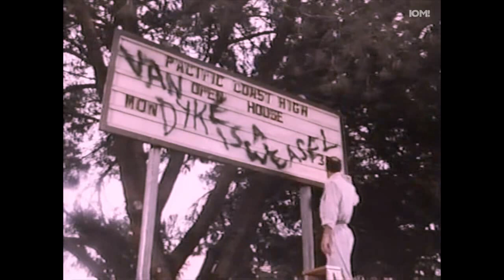Full English Movie - Lovely But Deadly (1981) - English Audio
Lovely But Deadly is a 1981 action film about a cheerleader who goes undercover to fight drug dealers. The film stars Lucinda Dooling, John Randolph, Mel Novak and Richard Herd. Directed by David Sheldon with story by Lawrence
( Lovely But Deadly é um filme de ação de 1981 sobre uma líder de torcida que se disfarça para lutar contra traficantes de drogas. O filme é estrelado por Lucinda Dooling, John Randolph, Mel Novak e Richard Herd. Dirigido por David Sheldon com história de Lawrence)